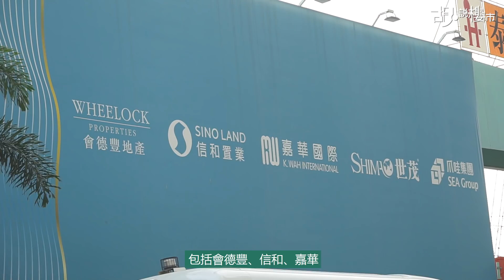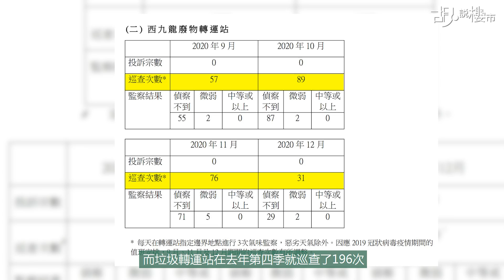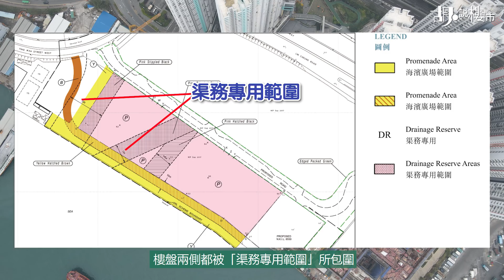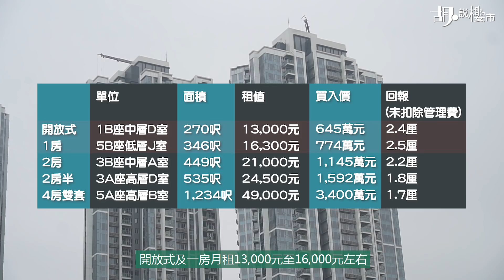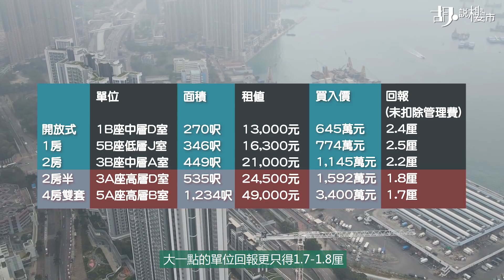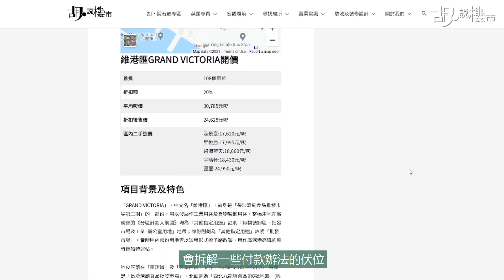🤯Grand Victoria必睇攻略! 🤯 航拍教你避開臭海! 同你計埋放租價值! 🤔原來首批單位係最劣｜維港匯｜示範單位｜新盤｜西九地王｜胡‧說樓市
曾經打破了全港住宅地王紀錄、由五大財團牽頭發展嘅西九龍「GRAND VICTORIA」(維港匯)，會分三期發展，首批盡推最劣嘅貨色，我哋就用航拍機教你點樣盡量避開臭海，而且同你計埋放租價值，當然要帶埋大家睇示範單位，總之一片就有齊你要睇嘅資訊！

統計一下先，究竟你哋最想知啲咩呢？

影片內容
00:00 開場
01:17 第一期最優質單位
02:31 第一注意點: 旁邊係新地酒項目
03:26 第二注意點: 全盤最伏位
05:31 第三注意點: 渠務轉用範圍?
06:28 「GRAND VICTORIA」同「匯璽」點樣揀?
07:19 參觀示範單位